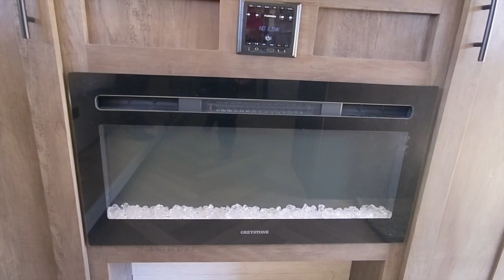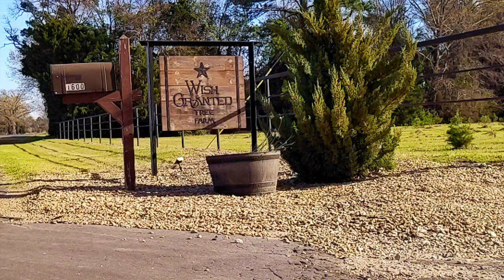Glamper Camping Adventure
Went to a Christmas tree farm adventure with me mum. It was an awesome adventure. Thanks to the wonderful host Kristina for sharing her beautiful  farm with us.